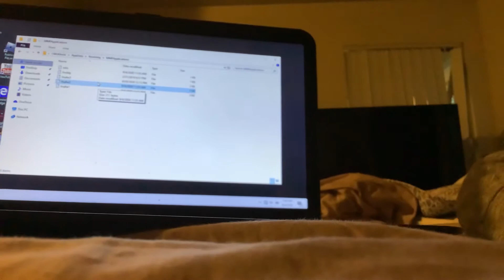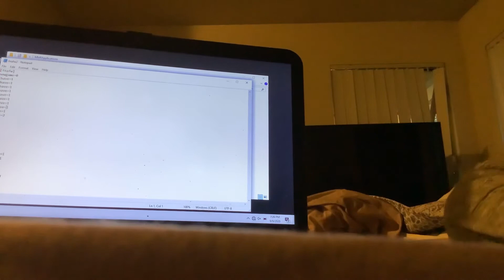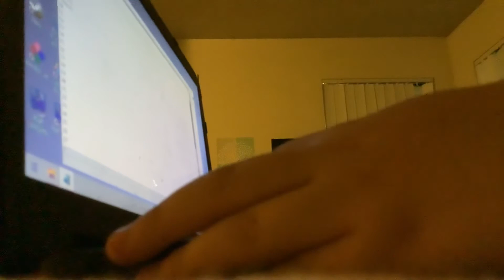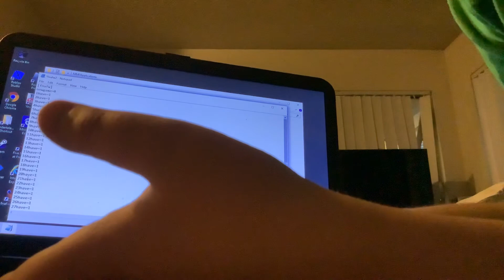HOW TO GET ALL CHRACTERS IN FNAFWORLD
Just helping people out